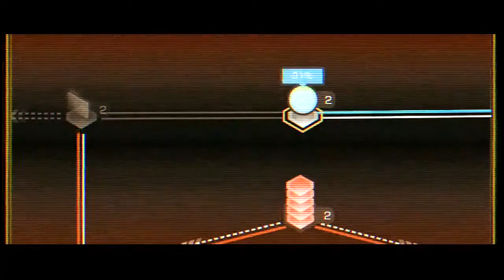Трейлер к игре Deus Ex: Human Revolution - Director's Cut для Xbox 360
Трейлер Director's Cut переиздания.